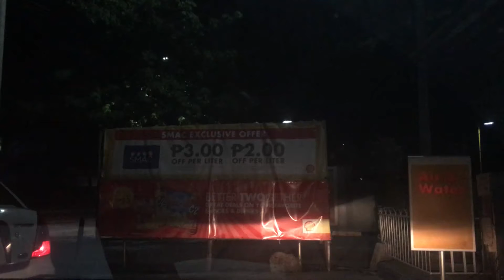Night Road Trip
were on our way home so i took video mindanao avenue road,, enjoy watching.